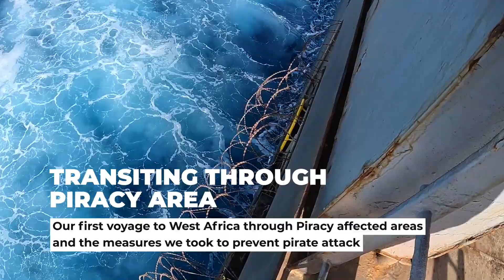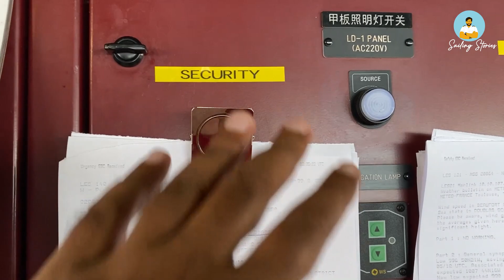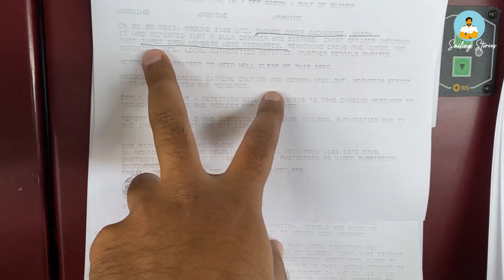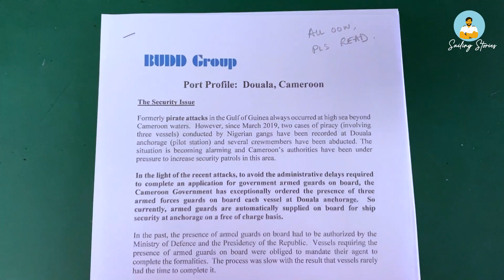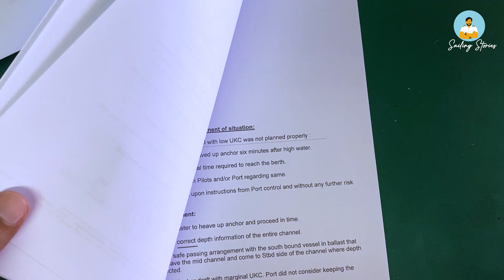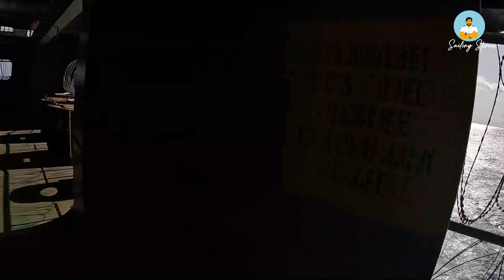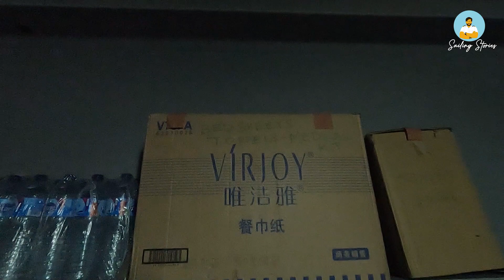ESCAPING PIRACY 🧟! Transiting WEST AFRICA- World's most Piracy prone area || Life in MERCHANT NAVY